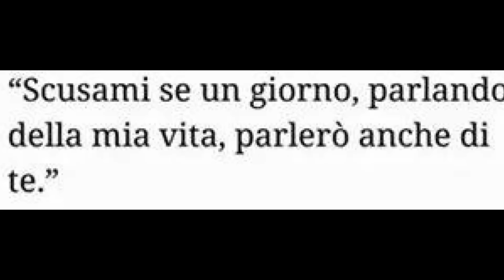SABRINA SOTGIU NON E' L AMORE... ("UNA VOCE PER DIRE BASTA) WET MONKEYS"?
CHE DIRE? E' DAVVERO UN ENORME PIACERE OLTRE CHE UN IMMENSA SODDISFAZIONE CONDIVIDERE UN MIO VIDEO CON ARTISTI DI QUESTO CALIBRO!!! GRAZIE IN PRIMIS A GABRIELLA A MORGANA ALLA MERAVIGLIOSA VOCE DI SABRINA SOTGIU!!! GRAZIE DAVVERO A TUTTI.CON AFFETTO E STIMA. ALESSANDRO... AUH!!!

"NON E' L'AMORE"
Questo video è ispirato al caso di Giulia Galiotto, dedicato a tutte le vittime di femminicidio.
Testo e musica - Morgana Montermini
Arrangiamento di Wet Monkeys
Sabrina Sotgiu - voce (vincitrice del concorso "una voce per dire basta")
Alessandro Ascari - chitarra
Andrea Corradini chitarra
Alessio Bevini - basso/elettronica
Matteo Luppi - batteria
Studio di registrazione Flatroom Studio.
Supervisione di Beppe Isgró.
Creazione Video - Alessandro Brunetti (Nuvola Rossa)